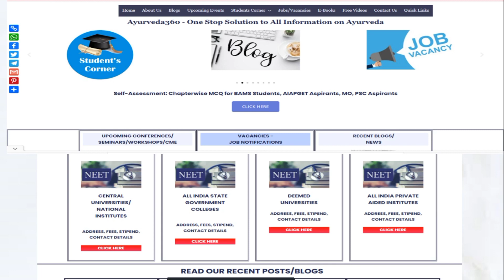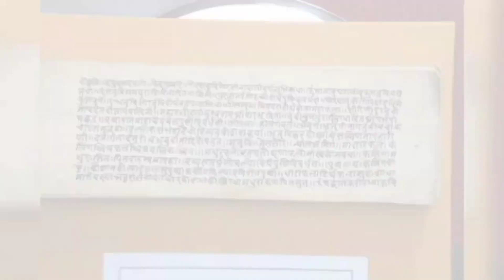BIHAR NEET-2023 CUT-OFF 1ST ROUND|BAMS-GOVT./AIDED/PAID SEATS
KERALA NEET-2023 CUT-OFF 1ST ROUND| BAMS-GOVT./AIDED/MANAGEMENT SEATS

KARNATAKA NEET-2023 CUT-OFF 1ST ROUND|BAMS-GOVT/AIDED/MANAGEMENT SEAT

NEET-2023 CUT-OFF 1ST ROUND| BAMS-NATIONAL INSTITUTES/CENTRAL UNIVERSITY| NIA-ITRA-BHU-AIIA-NEIAH|